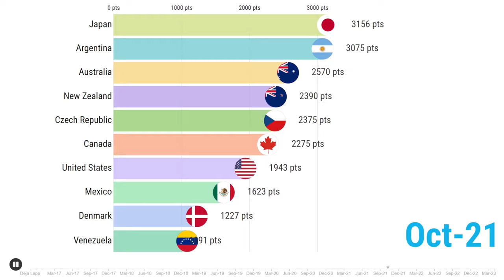WBSC Men's Softball World Ranking by Timeline [2016-2023] | Bar Chart Race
Top 10 WBSC Men's Softball National Teams:
1. Argentina
2. Australia
3. Japan
4. Canada
5. United States
6. Czech Republic
7. New Zealand
8. Venezuela
9. Cuba
10. Mexico
Fluffing a Duck โดย Kevin MacLeod ได้รับอนุญาตภายใต้ใบอนุญาต ครีเอทีฟคอมมอนส์แบบระบุแหล่งที่มา 4.0